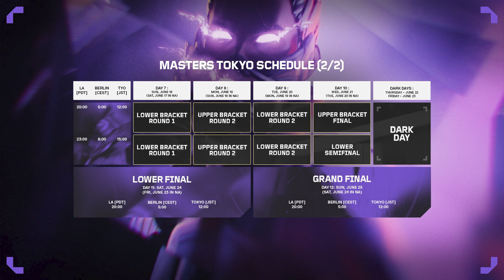🤔 MI PICK'EM y PREDICCIONES para los VALORANT MASTERS de TOKYO 🇯🇵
✨ ESPERO QUE OS ENCANTE EL VÍDEO! ✨